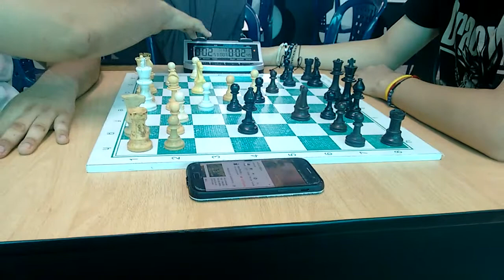Ajedrez Universitario -- Allan VS Pipe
Mis panas aqui pasándola bueno jugando ajedrez bala a 3 minutos en la Universidad Santiago de Cali, donde las colgadas y los lances están siempre presentes. Cali, Colombia.